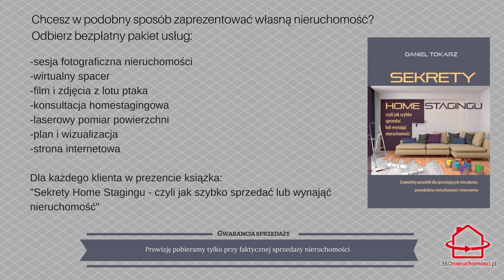Na sprzedaż dom, Dołuje (okolice Szczecina)